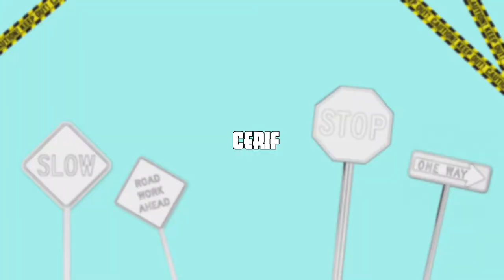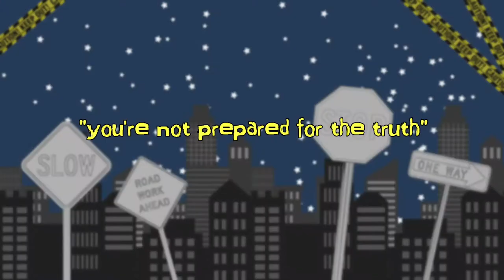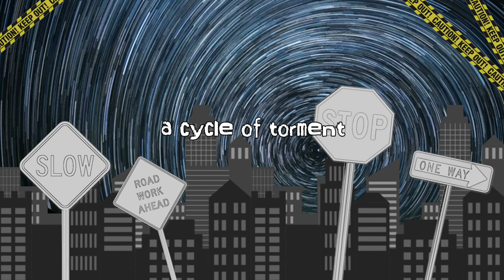【Cerif】Until the Crows Come Home【Utau Cover】+ UST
My favorite song by zion xyz. He said that this song has no lore / history. But I like to think that she is someone who relived and forgot her past life, who was a criminal.